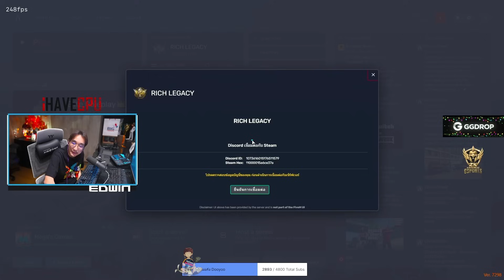เมื่ออาเฉินเจอ MC คุยด้วยถามเรื่องตีริทตึง ชวนอาเฉินกับ DW มากินร้านอาหารใต้ OC | GTAV | WC2 EP.8438